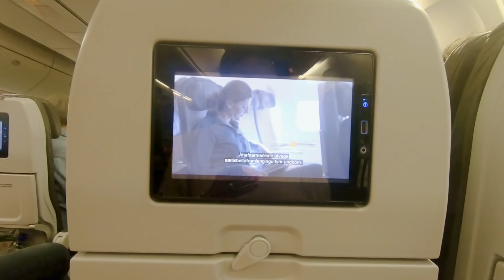O ESTRESSE E AS OITO HORAS NA CLASSE ECONÔMICA DO ICELANDAIR | JOANNA MARIA, A CAPIXABA NA ISLÂNDIA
Oi, comadre!

Olha onde estamos hoje, comadre amiga. No aeroporto de Reykjavík, capital da Islândia, preparados para curtir uns dias fora do país. O lugar que nós iremos tem muitas lojas que vendem de tudo por preços bem baratinhos. Será que por acaso você consegue adivinhar para qual destino nós dois vamos? Se você disse Orlando, acertou!

Fomos para os Estados Unidos nesta viagem na classe econômica na companhia aérea Icelandair. Venha viajar junto conosco, comadre!

Contatos Profissionais